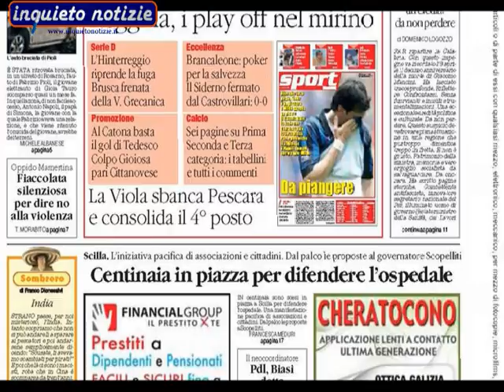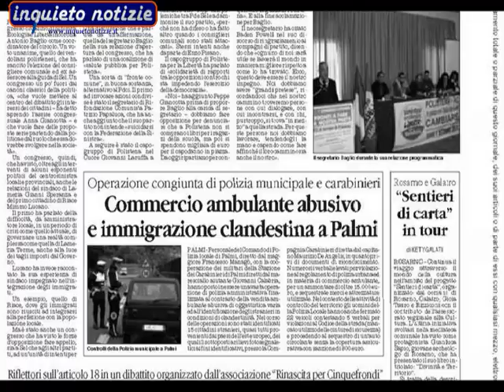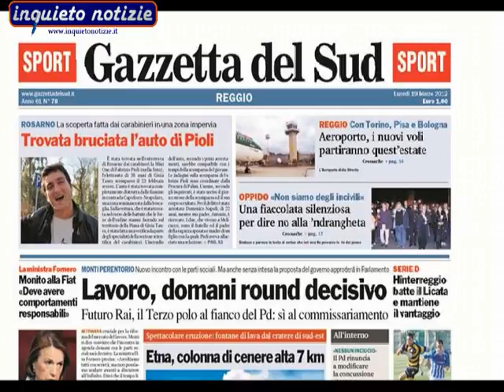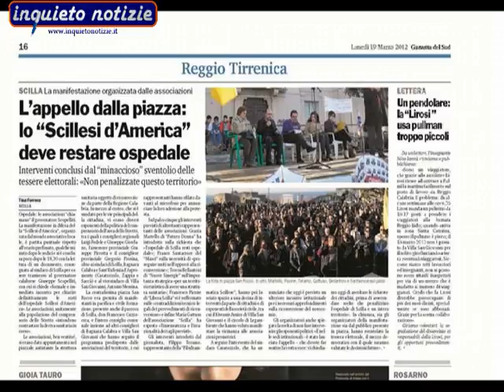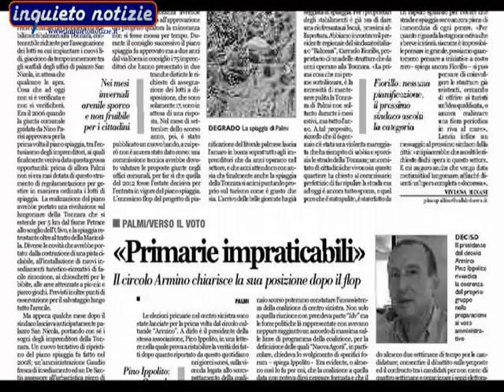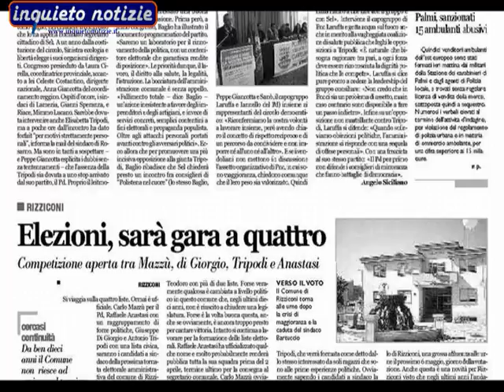Piana Stampa del 19 marzo 2012